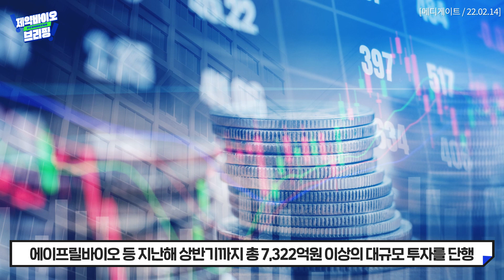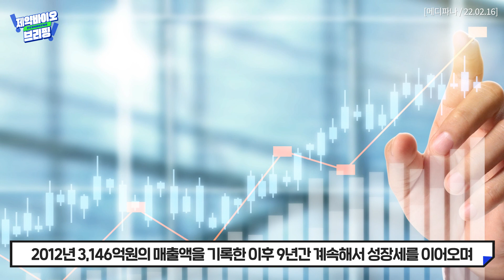유한∙대웅제약 등 제약사, 이유있는 바이오벤처 투자 ‘러시’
한국제약바이오협회가 전하는 제약바이오 브리핑!
제약바이오 산업계의 주목할만한 소식들을
쉽고 빠르게 알려드립니다!

1. 유한∙대웅제약 등 제약사, 이유있는 바이오벤처 투자 ‘러시’
2. 한독∙SK바사 합류한 연 매출 ‘5,000억대 제약사’는 어디?

💊 다양한 채널에서 유익한 정보들을 얻어가세요!